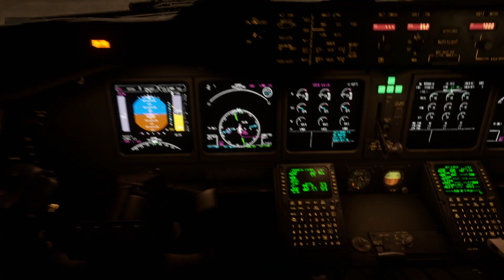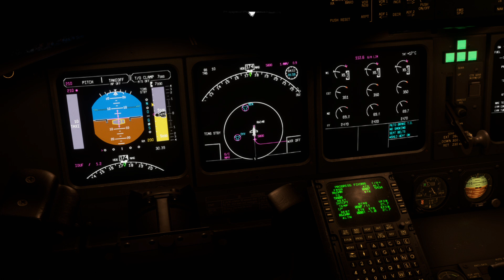Microsoft Flight Simulator MD11 Landing at KDEN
TFDI MD11 F landing at Denver in a rainy night